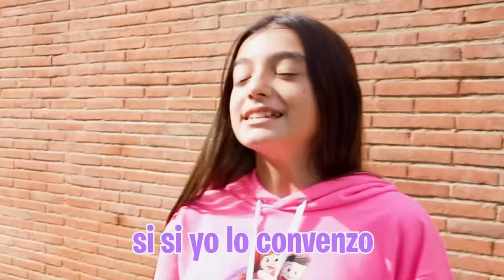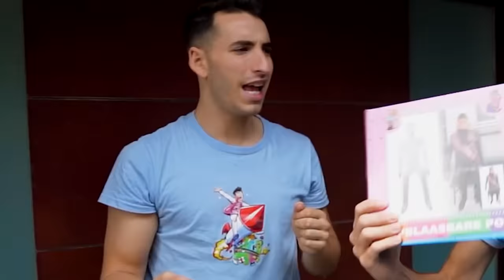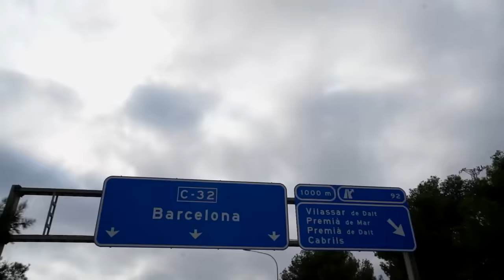ACCIDENTE EXTREMO DE MI HERMANO CON SU MOTO…*hospital!*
Mi hermano lleva desde que llegó a España no ha corrido en carreras de motos que es una de las cosas que más le gustan en el mundo así que vamos a darle una sorpresa.